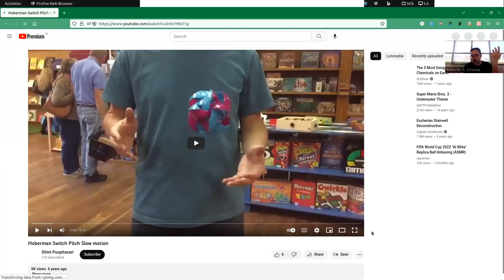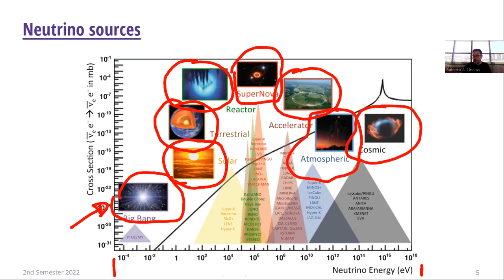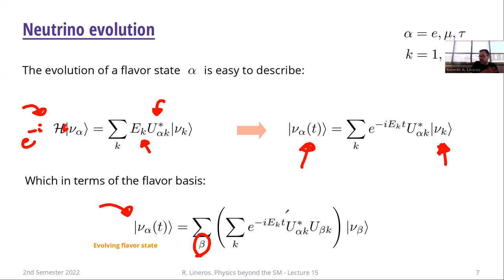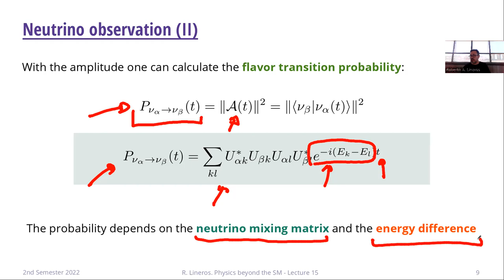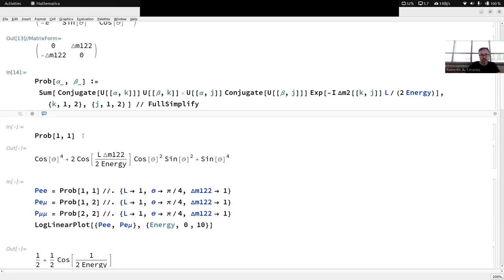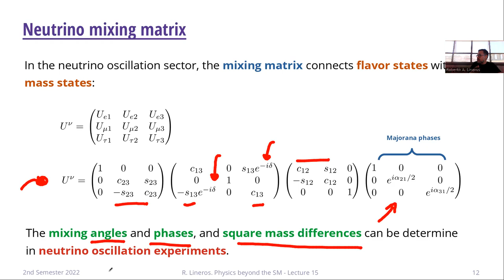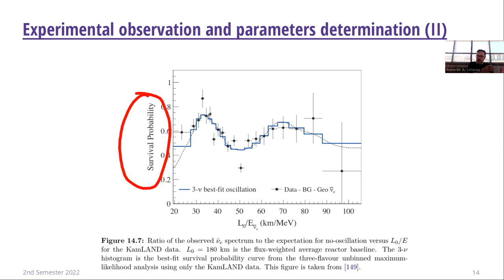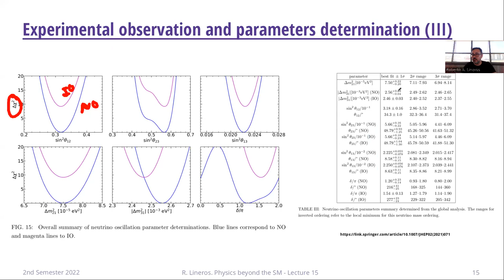DAFI-00000 Física más allá del Modelo Estándar. Clase 15. 13/12/2022